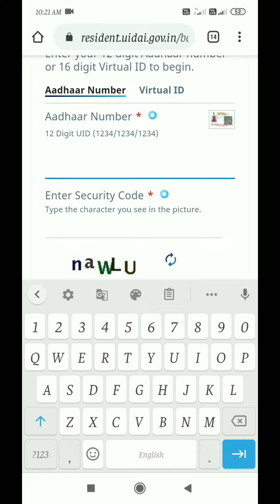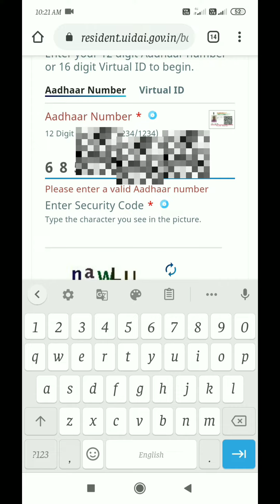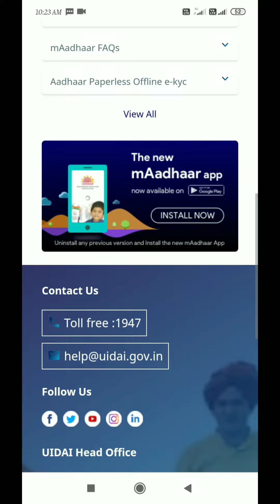How to check Aadhar linking status with bank account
how to check Aadhar link in bank account status